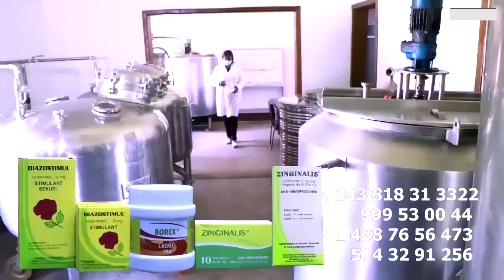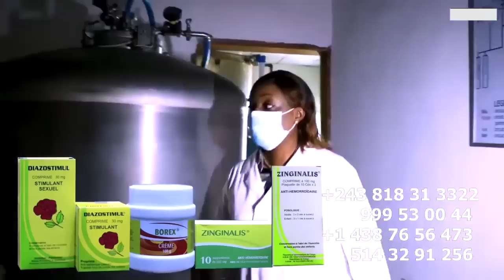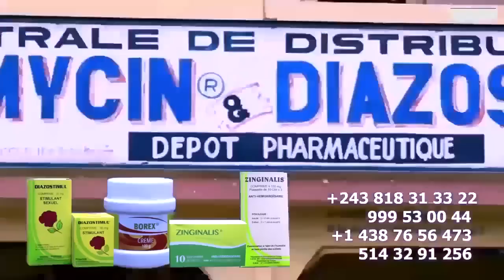Droit De Réponse KOFFI Trahit Par Son Petit NOLY Livré Chez CUISEE De POULET a Cause De Vues,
Droit De Réponse KOFFI OLOMIDE Trahit Par NOLY TAMBU Livret Chez CUISEE De POULET a Cause De Vues YouTube Bosana Nga Na Vie Na Yo @koffiOlomide01 @ferregolatvofficiel6883 @fallyipupa @heritierwataofficiel